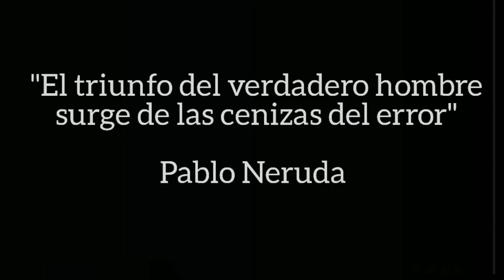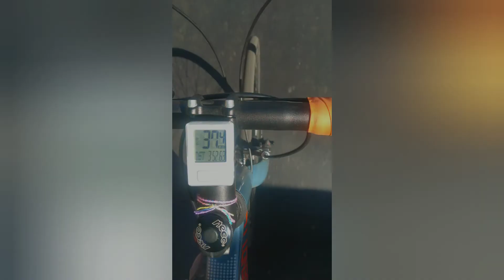Nada es imposible...